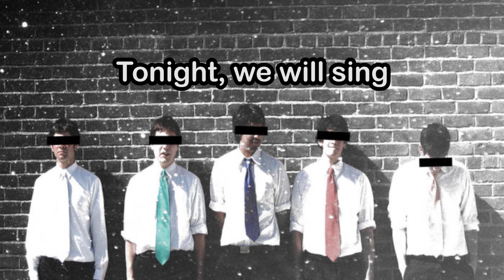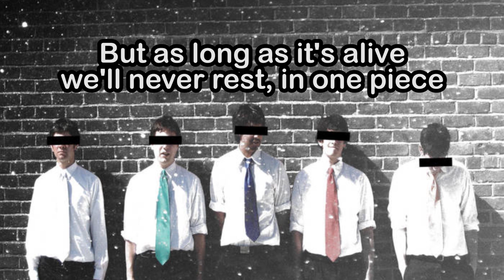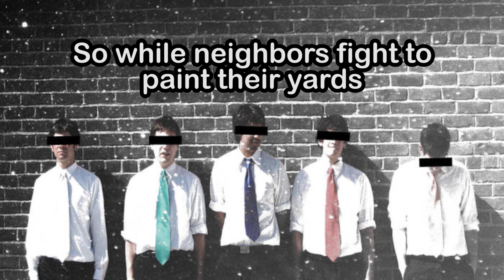Sacred Beast Admittedly COMPLETE Demo - Tally Hall Song Edit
Here is an edit of Sacred Beast by Tally Hall. I used the music from the final release and the Vocals from the demo to produce this, so there's extra lines and stuff. Enjoy